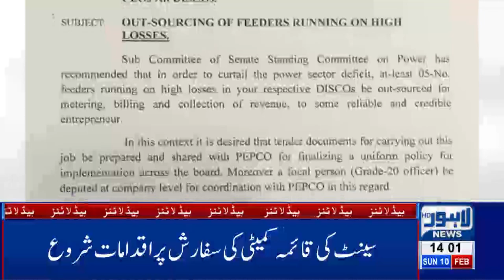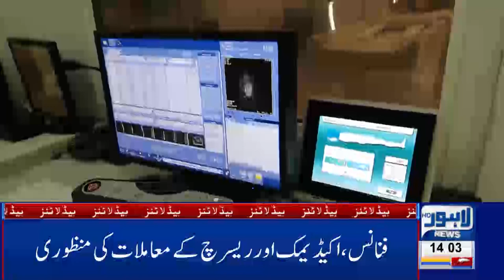02 PM Headlines Lahore News HD – 10th Feb 2019